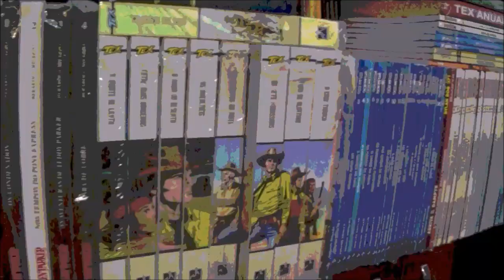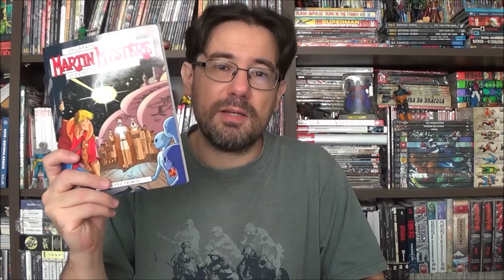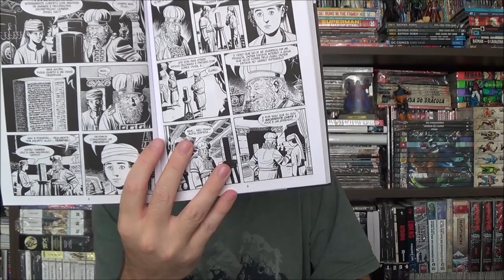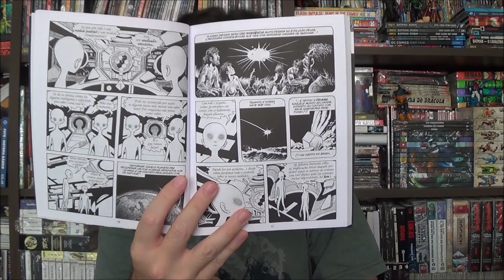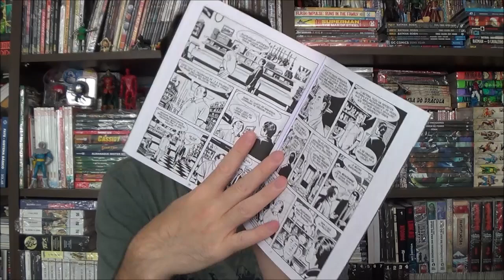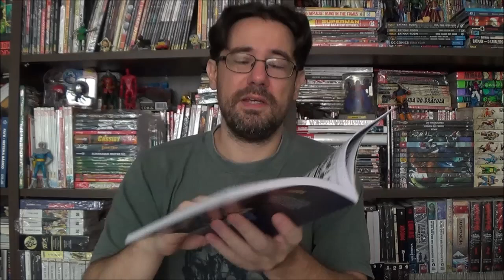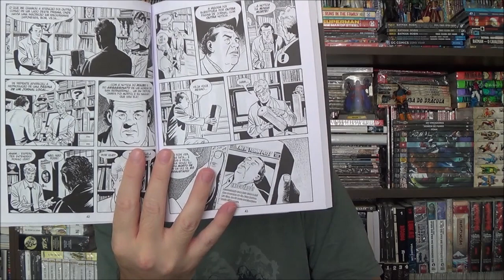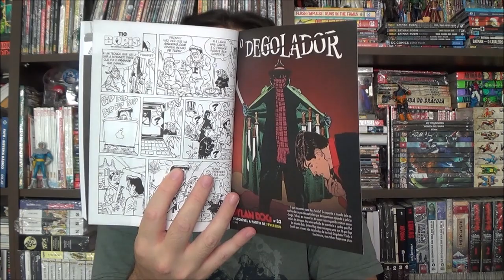Chapéu do Presto - Martin Mystère: As 10 Tribos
Bem-vindos a mais um Chapéu do Presto, no episódio de hoje vamos conhecer o novo formato de Martin Mystère com a história: As 10 Tribos.